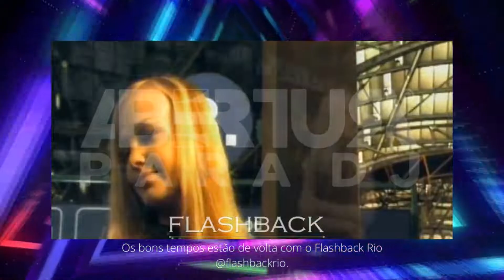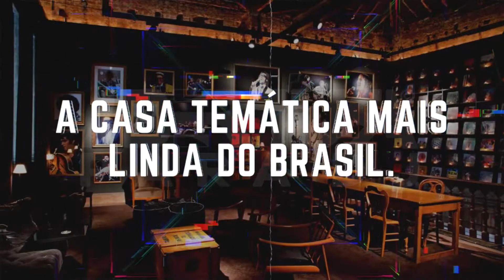ABERTURA PARA DJ - FLASHBACK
Parabéns, você encontrou a melhor solução em abertura para dj.
                                                  INFORMAÇÕES DE CONTATO
Ou também no Direct do nosso instagram @aberturaparadj
GANHE AGORA R$10 de desconto na sua abertura, adquirindo sua abertura pelo PIC PAY
SOMENTE PARA NOVOS USUÁRIOS DO PIC PAY INSTALANDO O APP NO NOSSO LINK.

aberturasparadj aberturaparadj entradadedj vinhetasparadj djsbrasil aberturaparadj dj vinhetasparadj funk aberturadj introdj aberturadeshow brazil Parabéns, você encontrou a melhor solução em abertura para dj.